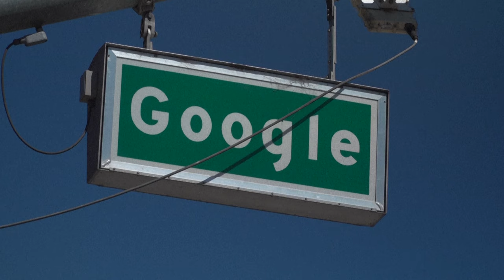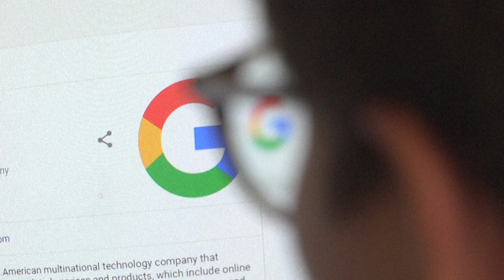UE conquista duas grandes vitórias judiciais contra a Apple e o Google | AFP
A União Europeia conseguiu nesta terça-feira importantes vitórias jurídicas contra a Apple e o Google, em batalhas jurídicas decididas pelo mais alto tribunal do bloco.